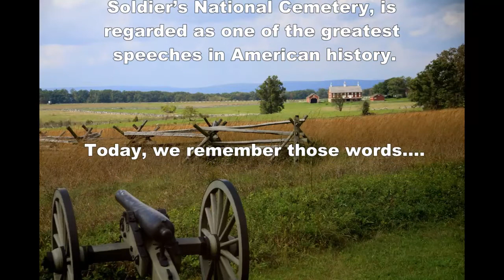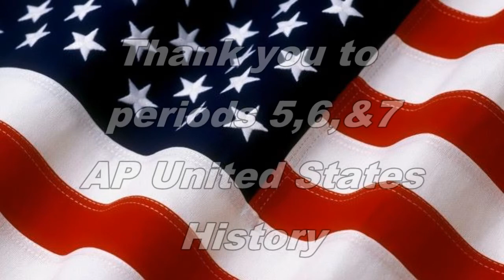Washington High School APUSH Gettysburg Address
To commemorate the 150th anniversary of the greatest speech ever given.